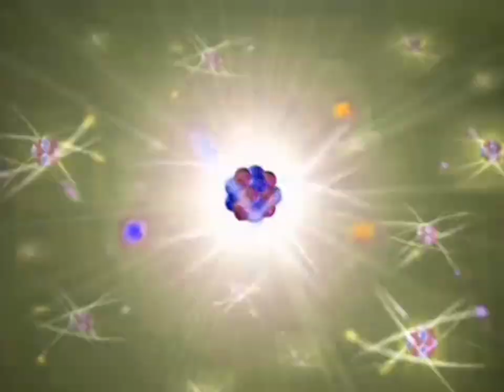Preview 2 Jimmy Neutron Theme Song Extended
Again, the fact that his hair is ice cre-

Also added 60fps because, why not?